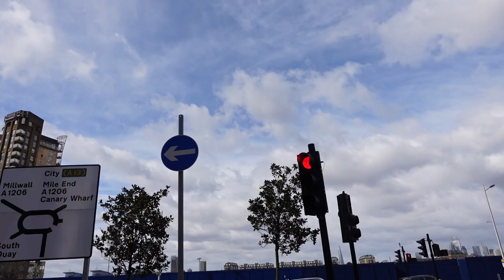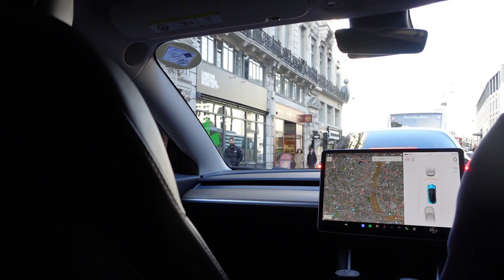MY 38th BIRTHDAY VLOG | NOMAD | FLORALFIND | MONTCALM ROYAL LONDON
Hi Beautiful

📜I’m Ayisat and this is my journey of self-discovery and self-love. Splashes of lifestyle, motherhood, home and faith all wrapped in my own little way.

productive stay at home mom, morning routines, self care uk, productive stay at home mom, daily routines of successful women, self care for busy moms, daily self care habits, spend the day with me as a mom, mum vlogs UK, self care haul, student mom lifestyle, productive day in my life Christian, my morning routines today, mom in london vlogs

spend the morning with me mum vlog
Family life in London for Nigerian moms, Nigerian mom lifestyle in the UK, London Nigerian mom community vlogs, Nigerian mothers abroad London, Parenting tips for Nigerian moms in London, Nigerian family vlogs UK, Nigerian mom challenges in London, Nigerian mom support groups in the UK, Lagos moms in London vlogs